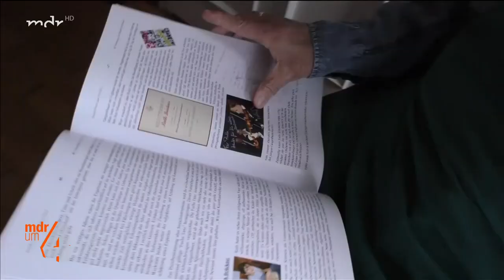Geigenbau: Jahrhundert-Handwerk aus Erfurt | MDR um 4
Bayreuth, Peking, New York oder Tokyo - Die handgefertigten Instrumente von Familie Brückner aus Erfurt gehen um die Welt. Damit ein solches Meisterwerk entsteht, braucht es Handwerkskunst auf höchstem Niveau.